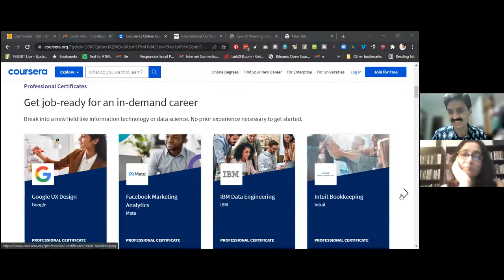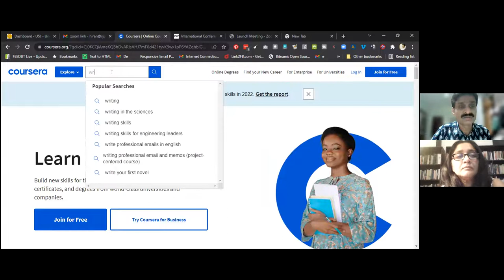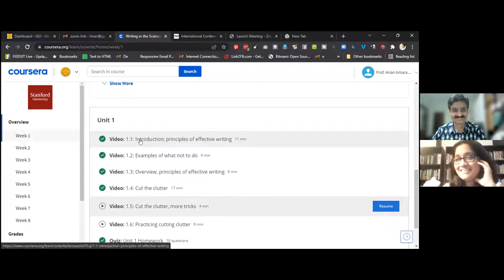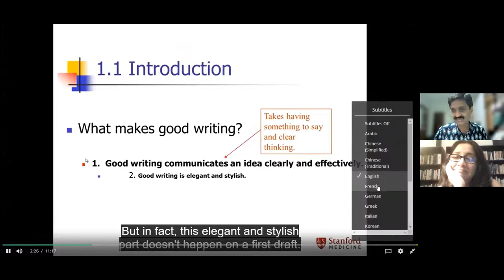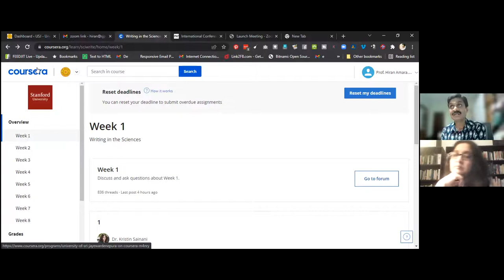Alternative Spaces for Education: Courses available on the Internet - Professor Hiran Amarasekera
This is a mini-series that runs through February/March 2022 where alternative spaces for education is discussed by people involved in these places, so that anyone who has a love for knowledge can access them.  Today Hiran Amarasekera, Professor of Forestry and Environmental Science, and Director of Digital Media of the University of Sri Jayewardenepura speaks about education opportunities available on the internet.